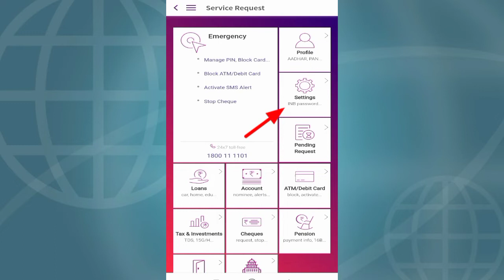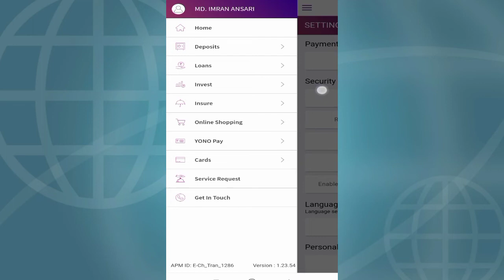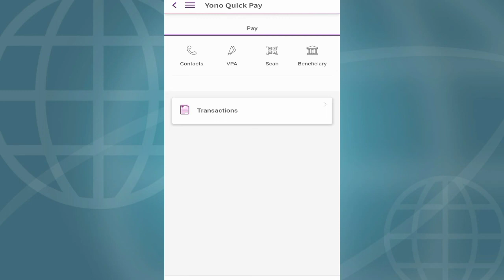Yono sbi me biometric enable kaise kare